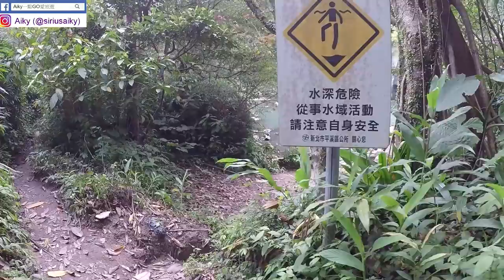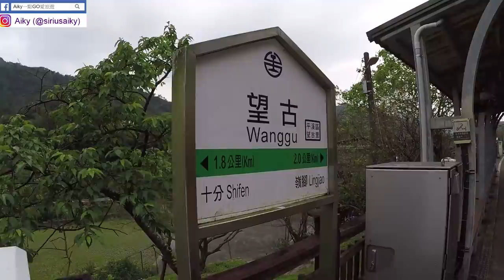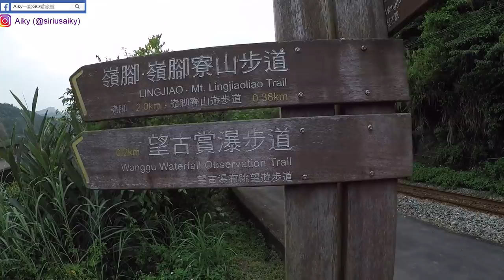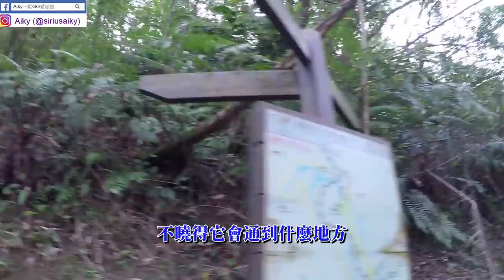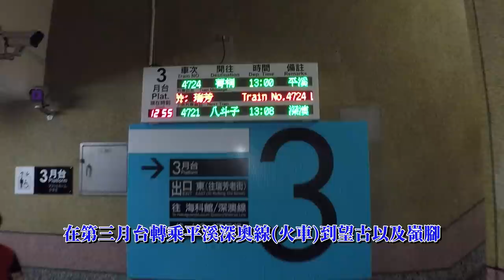帶你走入平溪瀑布群，容易被人遺忘的秘境嶺腳瀑布、望谷瀑布，比起十分瀑布多了一份幽靜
望古和嶺腳位於平溪和十分之間
而十分則是國內外知名的景點，不乏外國遊客拜訪此地
其中最著名的就是十分瀑布以及老街放天燈

而十分車站的下一站則是望古和嶺腳
這裡卻隱藏兩個瀑布秘境，在不起眼的火車站中
很容易讓人忽略和遺忘這兩個地方
距離火車站不過是10幾分鐘的路程
路途也不會太艱難就可以拜訪

下次規劃到平溪、十分之旅可別忘了順便拜訪
望谷瀑布嶺腳瀑布，喜歡寧靜聽瀑布聲的你不能錯過。